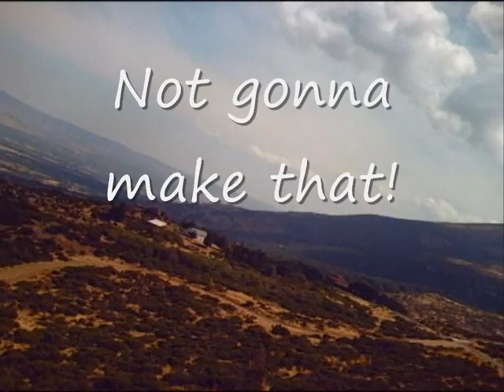2007 Piedrahita Spot landing the Chalets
Interesting kinda landing at The Chalets at Piedrahita